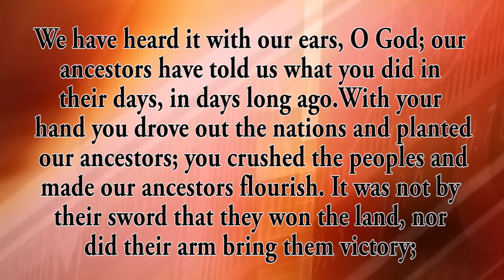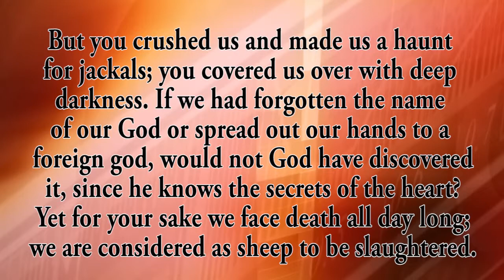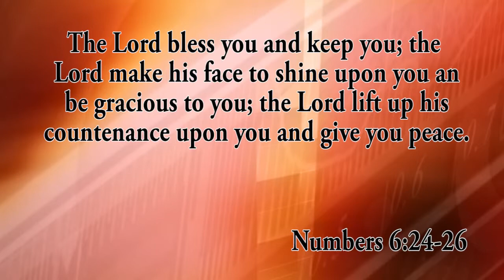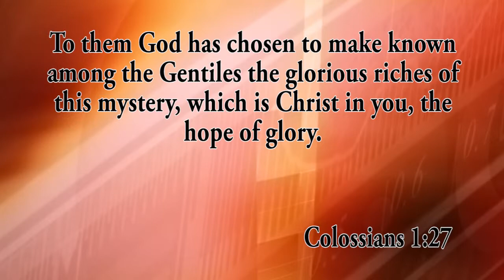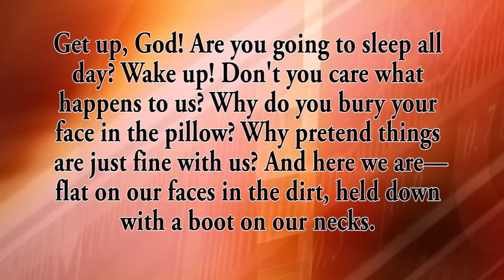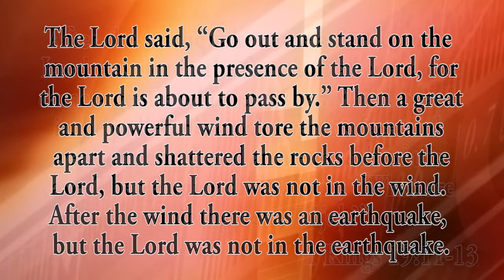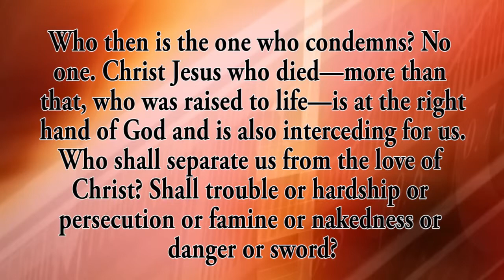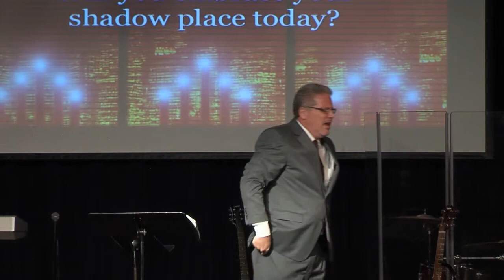The Shadows Of Grace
Dr. Dave DeGarmo, president of American Indian College, brings us a compelling message about those times where you just cant understand where God is.  Why does He bless us some times and seem to disappear others? What biblical characters can we lean on to get us through?